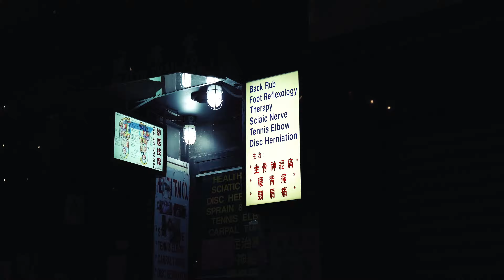KEAN DYSSO - SE ACABOOM! (MODELS + CAR VIDEO)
© Follow